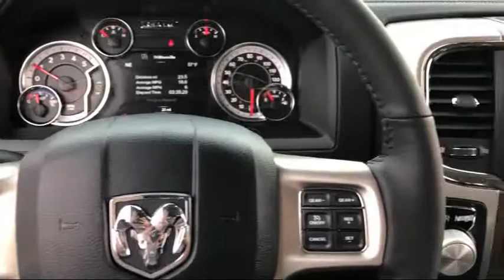2017 Ram 1500 Laramie Elk Grove Sacramento Roseville Folsom Rocklin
2017 Ram 1500 Laramie Stock Number: 51297D Vin:1C6RR7NMXHS877474.

8575 Laguna Grove Dr.